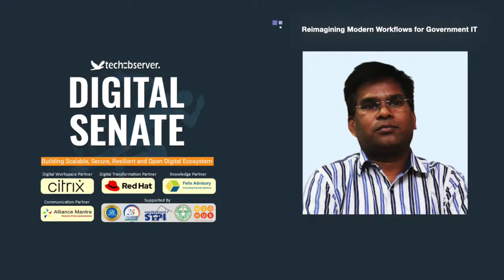Modern Workflows for Government IT - Golok Kumar Simli, MEA | Digital Senate | Tech Observer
In his special address to the second edition of Digital Senate, Shri Golok Kumar Simli, CTO, Passport Seva Project, Ministry of External Affairs shares his views on the role of technology in reimagining modern workflows for government IT.

Event: Digital Senate 2022

Topic: Reimagining Modern Workflows for Government IT

Speaker: Golok Kumar Simli, CTO, Passport Seva Project, Ministry of External Affairs